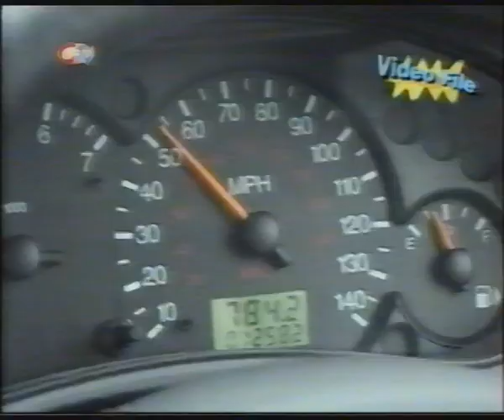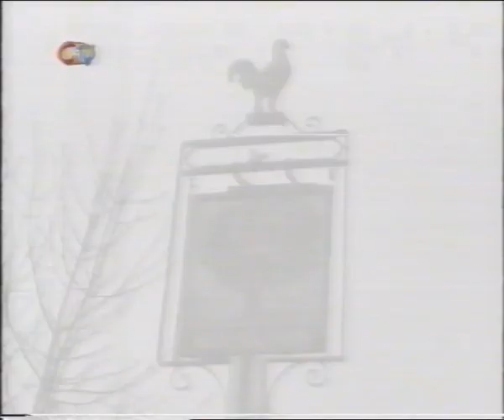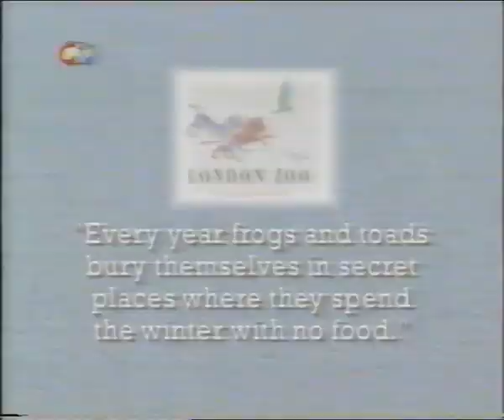Vintage CITV 2002 - It's A Mystery with Neil Buchanan